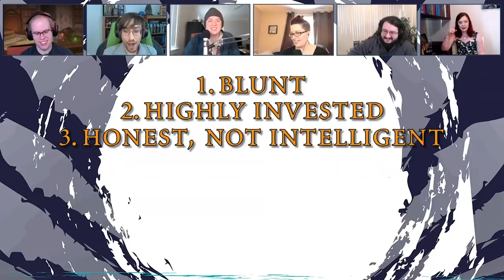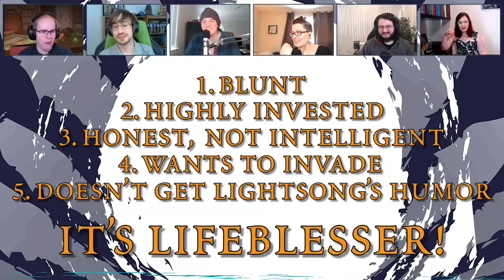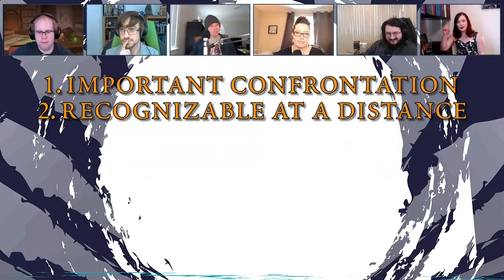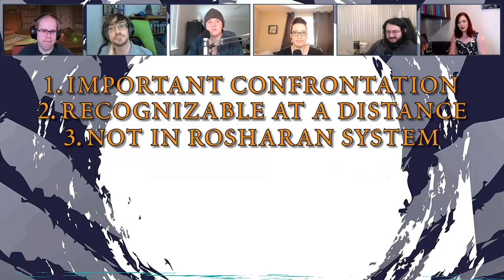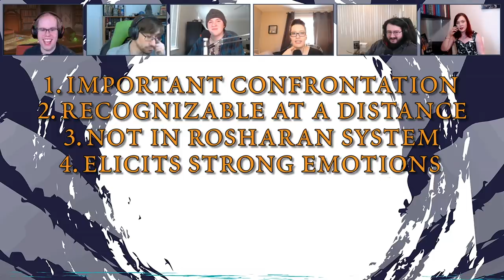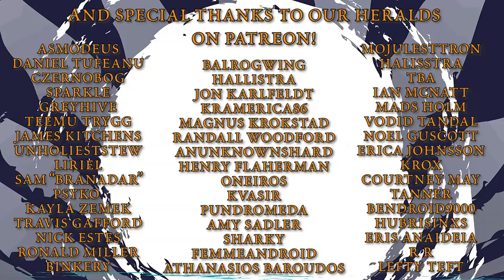Stormlight 5 Prologue Reactions! | Shardcast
The wait is over, the Secret Project episodes have been slain and the Stormlight Archive 5 prologue episode is finally here! (Your resident editing Feather appreciates the patience for the slight delay.) Though deep down we all know the REAL wait is going to be for this book's release because this prologue is SPICY.

Spoilers for all published Cosmere works (but no secret project spoilers)!

This episode's cast is Eric (Chaos), Ian (Weiry), David (Windrunner), Shannon (Grey), Evgeni (Argent), and Jess (LadyLameness).

0:00:00 – Intro
0:07:05 – Initial Reactions
0:14:15 – Gavilar
0:24:18 – The Stormfather
1:03:43 – A Herald’s Death: Chana Davar?
1:16:21 – A Herald’s Death: Someone Else?
1:23:03 – Thaidakar
1:48:08 – Ba Ado Mishram
2:01:11 – Taravangian
2:11:01 – Final Thoughts
2:24:26 – Who’s That Cosmere Character?
2:42:36 – Conclusion